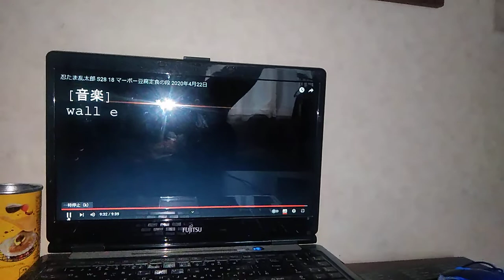野々村真雄三先輩、吉野作造先輩:野島裕史(第03期から)